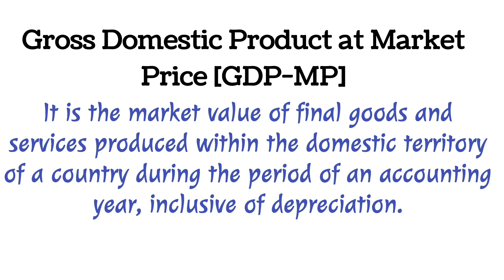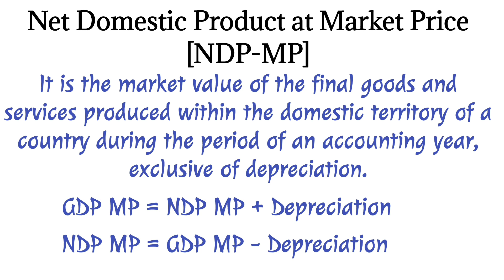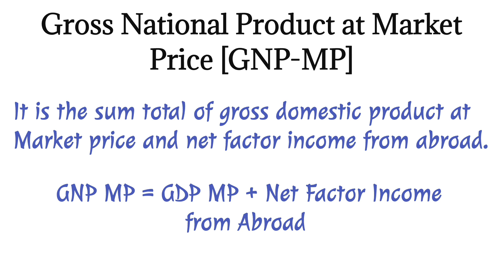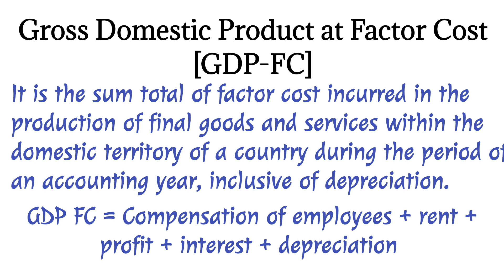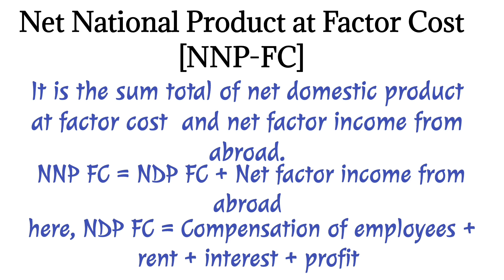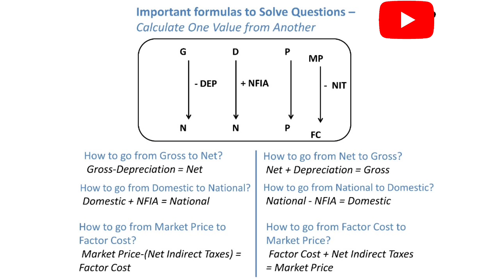Aggregates / Formulas related to National Income || Part - 2 || Class 12th || CBSE and ICSE BOARD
Hello everyone,
If you have not watched part 1 of the national income topic series , then below is the link of part 1 video which will help you to clear your basic understanding of National Income.